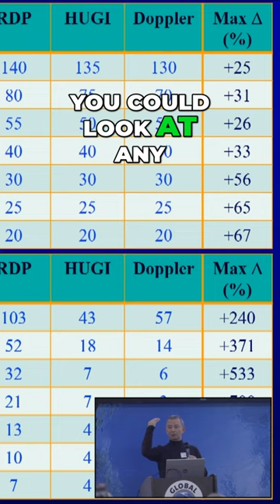The Controversy of Dive Tables: Decoding the Best Safety Stop Strategy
a Brief snippet from Neal Pollock's presentation at the GUE conference in Florida, discussing The Controversy of Dive Tables: Decoding the Best Safety Stop Strategy